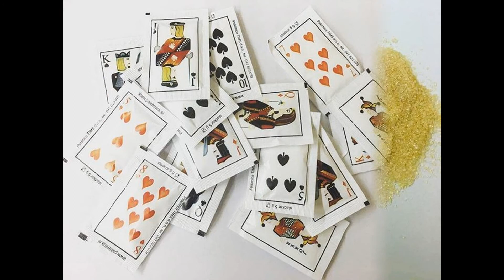Pakiranje sladkorja, pakiranje piškotov Tims d.o.o.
PAKIRNICA TIMS, proizvodnja, trgovina in storitve, d.o.o. smo proizvodno in trgovsko podjetje, ki že leta slovenskemu trgu dobavljamo in pakiramo več vrst sladkorja in kavnih piškotov.
Podjetje je bilo ustanovljeno leta 1997, takrat smo pričeli pakirati rjavi trsni in beli servirni sladkor. Tekom našega poslovanja in delovanja smo želeli v našo ponudbo vključiti več servirnih izdelkov, ki so za končnega uporabnika bolj praktični, tako smo pričeli pakirati tudi piškote.

Odlikuje nas prijaznost, komunikativnost in želja, da v čim večji meri zadovoljimo potrebe naših strank. Zato imamo pestro ponudbo, ki je posledica razvijanja podjetja in iskanja tržnih priložnosti.

Za dodatna vprašanja nas pokličite na: 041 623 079 ali pokličite našega komercialista na: 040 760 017.